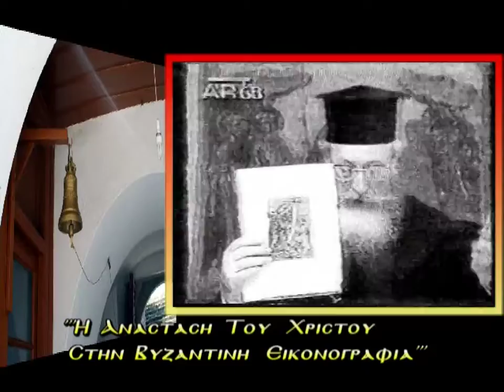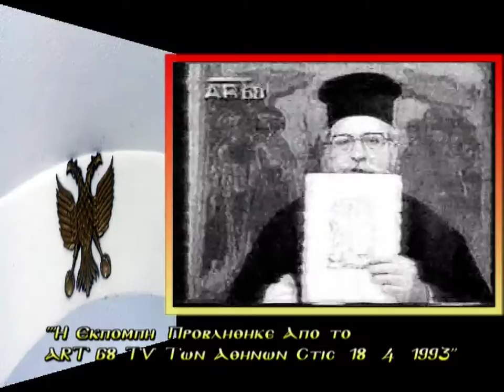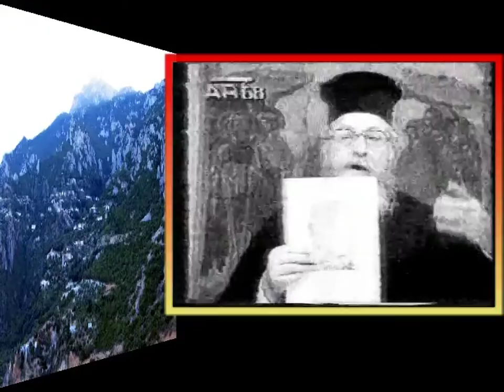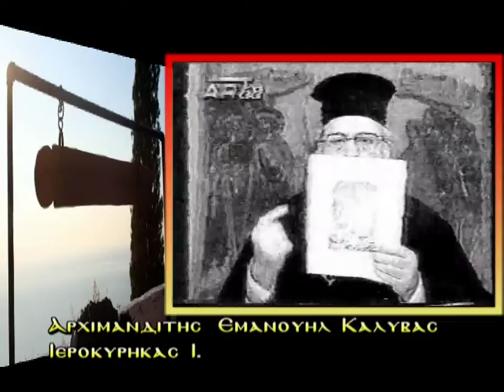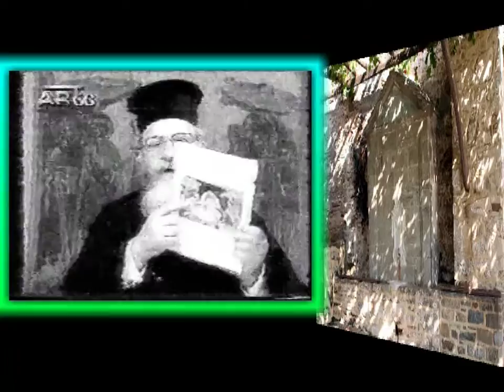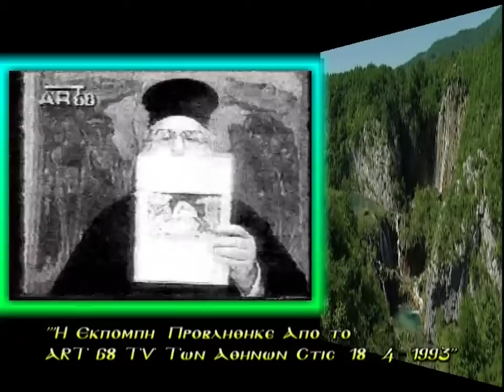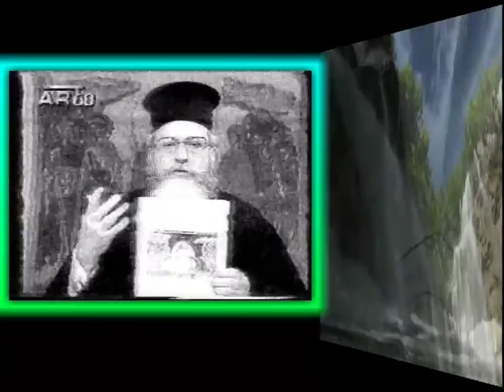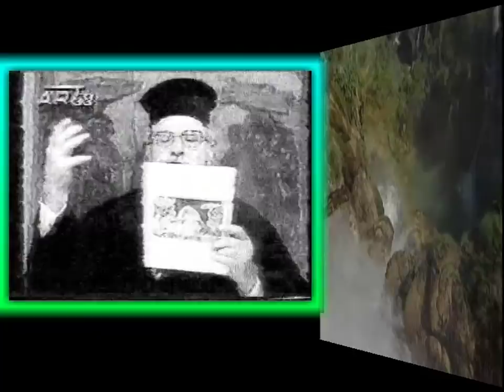3'Π. ΕΜΜΑΝΟΥΗΛ ΚΑΛΥΒΑΣ 18 4 93 'Η ΑΝΑΣΤΑΣΗ ΤΟΥ ΧΡΙΣΤΟΥ '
'ΓΕΡΟΝΤΑΣ ΕΜΜΑΝΟΥΗΛ ΚΑΛΥΒΑΣ 18-4-93 'Η ΑΝΑΣΤΑΣΗ ΤΟΥ ΧΡΙΣΤΟΥ ΣΤΗΝ ΒΥΖΑΝΤΙΝΗ ΕΙΚΟΝΟΓΡΑΦΙΑ
ΠΑΤΗΡ ΕΜΜΑΝΟΥΗΛ ΚΑΛΥΒΑΣ